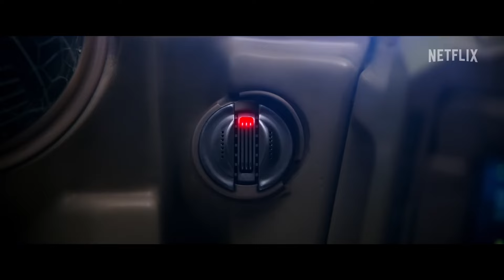The Music of ATLAS with Composer Andrew Lockington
Follow the epic journey of composer Andrew Lockington as he creates the extraordinary score for Netflix’s latest action/sci-fi film, ATLAS.  Dive into exclusive behind-the-scenes footage of Lockington traveling the globe in search of sound, from exploring corners of Japan to recording in an abandoned underground station in London. Watch the score unfold at the legendary Abbey Road Studios, delivering a larger-than-life musical feat for Brad Peyton’s latest blockbuster.